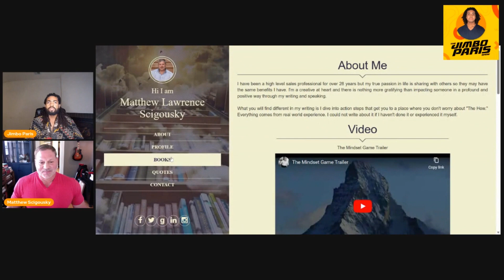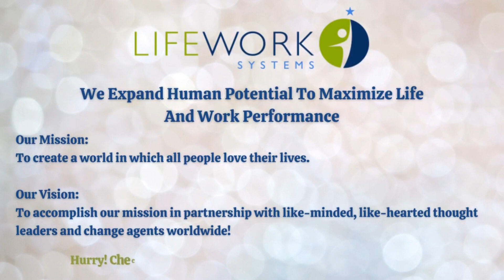Unlocking Success Secrets: The Gift of Adversity. Redefining Disability. (Jimbo Paris Show #136)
Matthew Lawrence Scigousky: Triumph Over Adversity and Empowering Others

Born in the Chicago suburbs, Matthew Lawrence Scigousky's life journey has been marked by adversity turned into inspiration. Diagnosed with a spinal tumor at six months old, he underwent numerous surgeries on his left leg and spine before age ten, resulting in a permanently deformed leg.

Early on, Matthew embraced the belief that determination conquers circumstances, propelling him into achievements. From competitive ski racing to excelling in wrestling, track, and eventually medical device sales, his indomitable spirit shone. With degrees in business from DePaul University, he emerged as a standout in the medical sales field, amassing accolades, and awards.

Beyond business, Matthew's mornings often begin at 4:30 am with intense workouts, pushing the boundaries of his physical capabilities. These principles underpin his own life, reflecting in his healthy and balanced lifestyle.

His journey has fueled a deep desire to inspire others to discover their potential. To Matthew, his disability is a gift that molded him into the man he is today. His mission is to share this gift, lifting others to abundance through empowerment.

Matthew's story is encapsulated in his books, designed to guide positive life changes. Your interest and reviews are greatly appreciated as he continues to impact lives through his journey of resilience, empowerment, and the transformative gift of giving.

GE’s Scientist Profile Series with Lana Maria Osusky  –
GE’s Scientist Profile Series with Andrew Hoffman –
GE’s Scientist Profile Series with Nathaniel McKeever –

I am currently working on a passion project that I'm really excited about, but I need your help to bring it to life.
We will be LAUNCHING SOON our very own JIMBO PARIS ACADEMY with our goal of helping aspiring creators bring their concepts to devices.

Thank you for any support you can give. Every bit helps.
Let's make something amazing together!